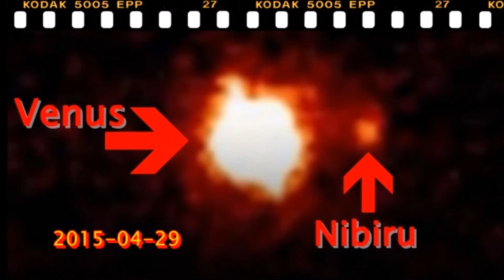NIBIRU IN OUR SOLAR SYSTEM!!!NIBIRU&VENUS -AND CENSORED....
NIBIRU IN OUR SOLAR SYSTEM!!!
N I B I R U & V E N U S - AND CENSORED.